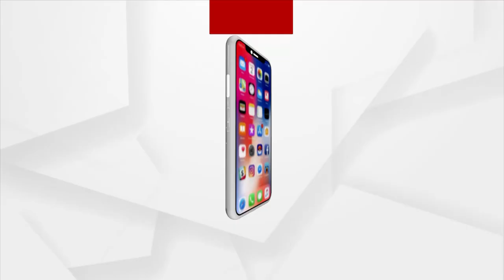ସମ୍ବଲପୁର ବୁର୍ଲା କେନାଲରେ ୮ବର୍ଷର ଶିଶୁ ପାଣିରେ ଭାସିଯାଇ ନିଖୋଜ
ସମ୍ବଲପୁର ବୁର୍ଲା କେନାଲରେ ୮ବର୍ଷର ଶିଶୁ ପାଣିରେ ଭାସିଯାଇ ନିଖୋଜ । କେନାଲରେ ମା ଓ ପୁଅ ଗାଧୋଉ ଥିବା ବେଳେ ପୁଅର ମିଳୁନି ପତ୍ତା । ବୁର୍ଲା ଅଗ୍ନିଶମ ବିଭାଗ ଖୋଜାଖୋଜି ଯାରି ।